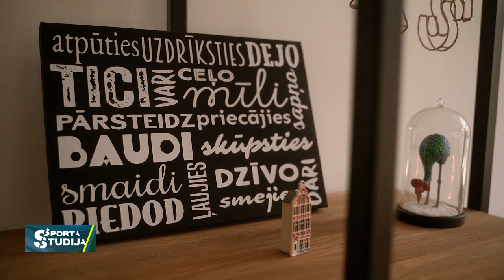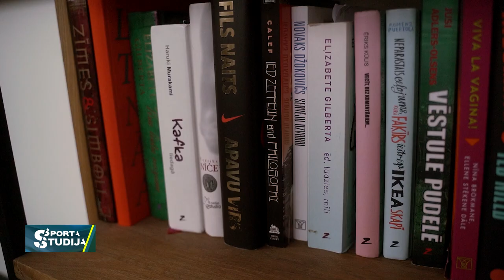Kate Krēsliņa un viņas "minūtes pārtraukums" no basketbola